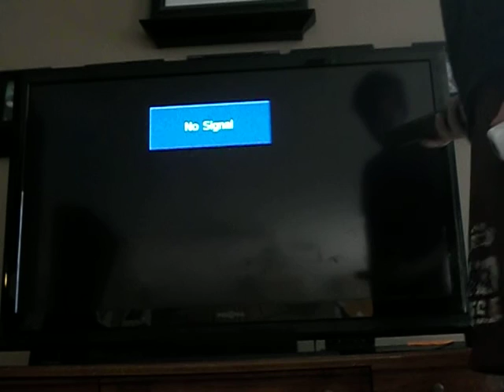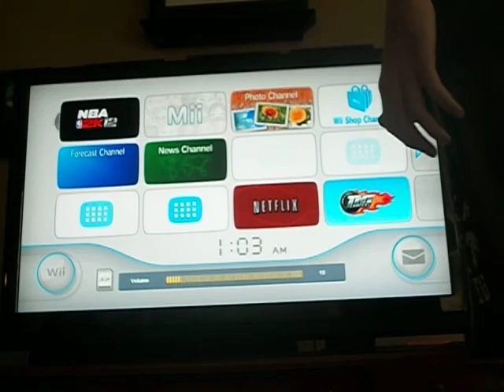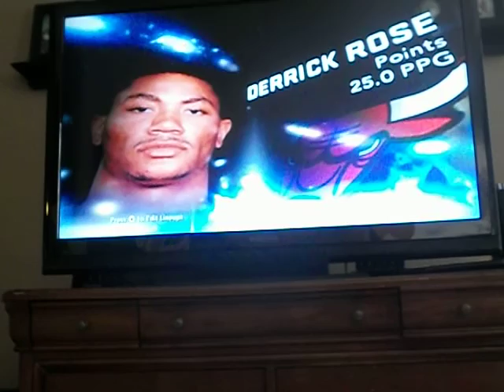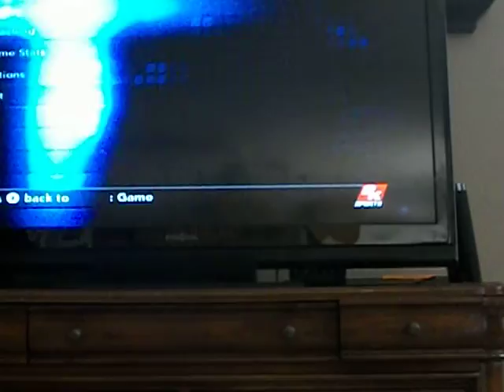NBA 2k12 derrick rose vs clippers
hey guys this is my first video in a long time so i hope u like it... IT SUCKS!